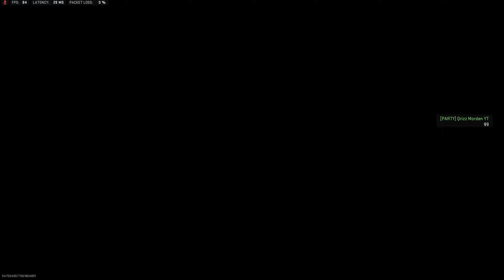CoD DMZ Season 5 Fight for Chemist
With Randoms
Free to Play account
No Voice Comms
By Playing 3+ seasons you finally get Battlepass for "free"